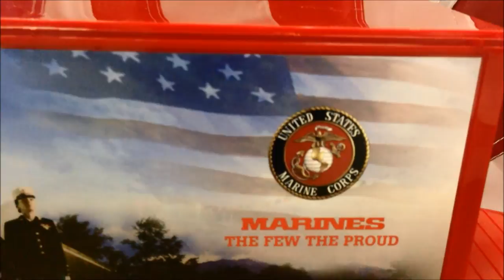Military Toy Peterbilt Truck & Toys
for specialty toy trucks, military trucks, military jeeps, fighter planes, military Hummer trucks and many other toy replicas. Great for gifts or collectibles.Toy truck is 1:32 scale. Toy truck measures approximately 22" inches in length. Features movable wheels and openable doors. Diecast metal cab and hard plastic parts.